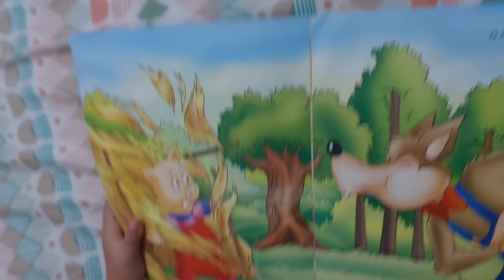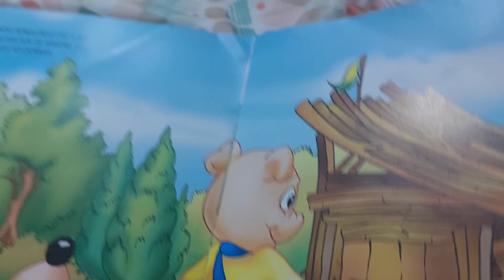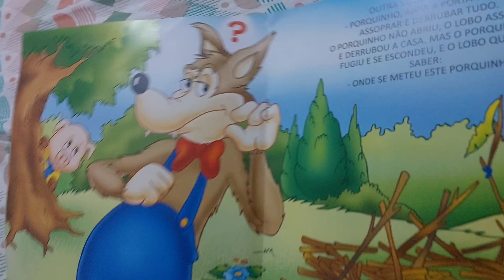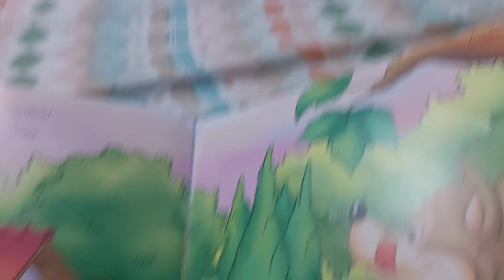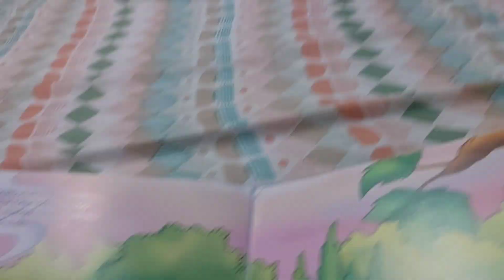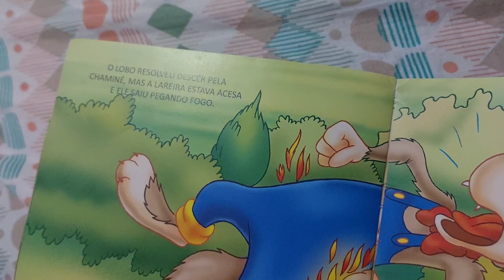Manu conta historinha pra vovó- 3 porquinhos